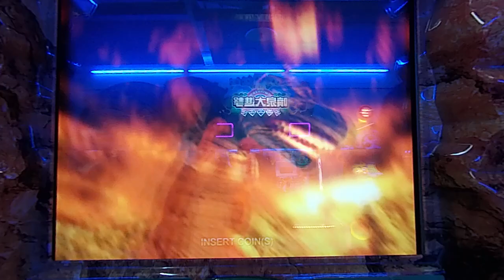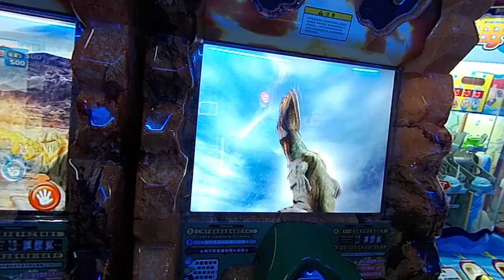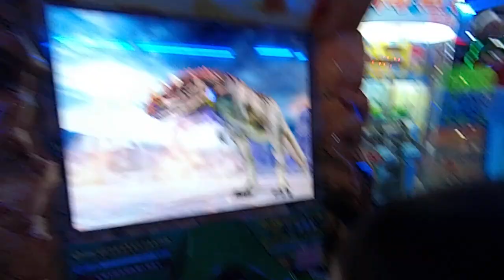Kids playground~戰鬥陀螺~爆裂時代~玩具~toys~beyblade~yoyotv~children~東森~takara tomy~孩子們的遊樂場~otoro